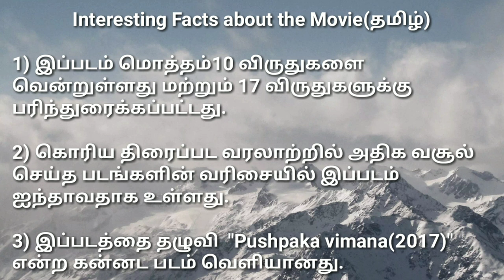Miracle in cell no 7 (2013) Korean Movie Review in tamil by Filmi craft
Miracle in Cell No.7 is a 2013 South Korean comedy drama film.
starring Ryu Seung-ryong, Kal So-won and Park Shin-hye.